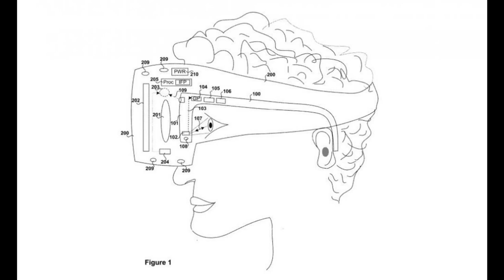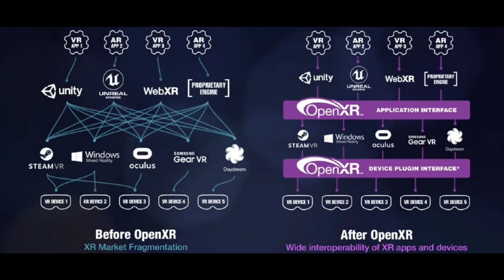Today's VR News: Beat Saber's Custom Songs Are Coming Back!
The news tonight: After a very short break, custom songs are in fact returning the the PCVR build of Beat Saber. On top of that, Sony has filed a new patent for VR glasses to work in tandem with the headset. In addition to that, the Nintendo Labo VR Kit is getting a demo set up in 40 different states across different Best Buy locations and finally, there may be a way to play AR games and VR at the same time!

Beat Saber getting Custom Songs Again!